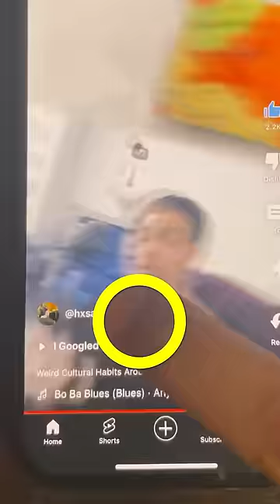YouTube World Records That'll Never Be Broken #2 🏆